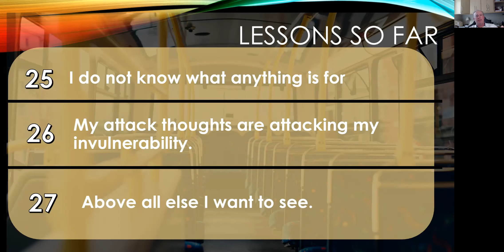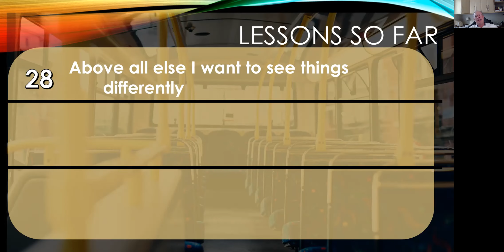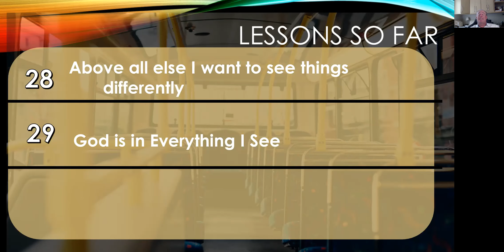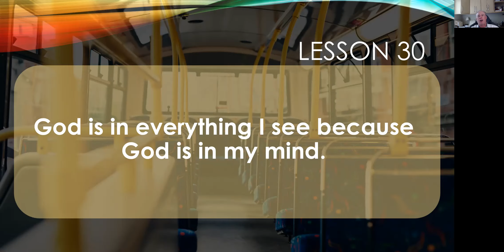ACIM Lesson 30